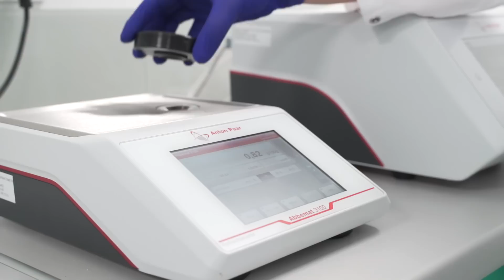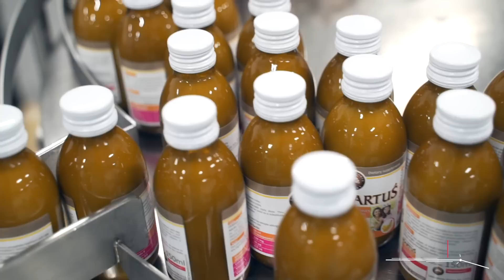Jak powstają suplementy diety? - Fabryki w Polsce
Suplementy diety, to środki spożywcze, których celem jest uzupełnienie naszej codziennej diety. Stanowią skoncentrowane źródło witamin, składników mineralnych oraz innych substancji, które dają efekt odżywczy lub inny fizjologiczny.

Żeby zobaczyć jak są wytwarzane odwiedziliśmy Laboratoria Natury.

Firma Laboratoria Natury specjalizuje się w produkcji syropów dla dzieci. To bardzo wrażliwa kategoria konsumentów, dlatego tak bardzo istotne jest aby wybrane surowce, a także gotowe produkty spełniały wysokie standardy bezpieczeństwa i doskonale smakowały.

Dziś zobaczymy jak powstają syropy. Prace każdym produktem zaczynają się w dziale Badań i Rozwoju. To tutaj powstaje koncepcja nowego suplementu. W zależności od tego jakie efekty powinien on przynieść, dobierane są odpowiednie substancje czynne.  Dla przykładu w suplementach pobudzających apetyt stosowane są składniki ziołowe i witaminy. Pamięć i koncentrację wspomaga bakopa, na odporność stosowane są witaminy c lub d, a na kości wapń. Określany jest skład ilościowy oraz dodatkowe składniki wpływające na smak, zapach czy kolor suplementu.

Po przygotowaniu produktu pilotażowego wykonywane są liczne badania. Określana jest stabilność fizyko-chemiczna oraz mikrobiologiczna suplementu. Badania mikrobiologiczne wykonywane są w specjalnym pomieszczeniu wyposażonym w komorę laminarną, która umożliwia pracę w warunkach sterylnych. Symulowany jest też sposób użytkowania przez klienta, dzięki czemu można potwierdzić, jak długo środek może być stosowany po otwarciu i w jakich warunkach należy go przechowywać. Takie badania trwają od 3 do 24 miesięcy. Dodatkowo suplement sprawdzany jest przez niezależne, certyfikowane laboratoria zewnętrzne. Produkt musi być zgodny z prawem żywnościowym oraz opiniami naukowymi w zakresie suplementacji.

Po fazie testowej, suplement można wdrożyć do produkcji. Najpierw, zgodnie z zatwierdzoną recepturą odważane są poszczególne surowce.

Naważanie składników odbywa się w oparciu o kartę operacyjną przygotowywaną na podstawie określonej technologii dla danego produktu.

Surowce transportowane są do działu produkcyjnego gdzie trafiają do leja zasypowego triblendera. Maszyna ma za zadanie wrzucić składniki pod ciśnieniem do  mieszalnika w którym uzyskiwana jest jednolita masa produktu. Do produkcji używana jest woda osmotyczna, uzdatniana w zakładowej stacji. Jest to czyste H2O, bez żadnych zanieczyszczeń, metali ciężkich czy chloru.

W zależności od rodzaju, część produktów przechodzi pasteryzację w  pasteryzatorze przepływowym.

Po procesie trafiają do tanków buforowych, a z nich na linię do rozlewu. Do produkcji syropów używane są butelki o standardzie farmaceutycznym, które transportowane są ze stołu podawczego przez przedmuchiwarkę. Dalej taśmociągiem kierowane są do nalewaków, dostosowywanych każdorazowo do rozmiaru butelek gdzie następuje dozowanie syropu. W kolejnym etapie nakładanie nakrętek odbywa się automatycznie.

Produkty z linii clean label po rozlaniu trafiają jeszcze do pasteryzatora zanurzeniowego.

Ostatnim elementem jest naklejanie etykiet, następnie produkty trafiają do opakowań zbiorczych. W zakładzie Laboratoria Natury produkowane są syropy oraz krople dla dzieci i dla dorosłych. W szczególności na apetyt, na odporność - w tym na kaszel, zatoki czy gardło oraz na stawy i kości. Oprócz tego toniki, trany, shoty witaminowe i energetyczne, a także naturalne napoje funkcjonalne.

Fabryki w Polsce to podróż po zakładach produkcyjnych znajdujących się na terenie Polski. Można więc śmiało powiedzieć, że zwiedzamy przemysł w Polsce. Inspirowaliśmy się popularnym programem „Jak to jest zrobione?”, znanym z telewizyjnego kanału Discovery. Co tydzień wspólnie z naszymi widzami odwiedzamy zakład produkcyjny, żeby sprawdzić jak przebiega wybrany proces produkcji. Co tydzień na nasz kanał trafia bowiem film dokumentalny, z którego dowiadujecie się jak produkowane są m.in. maszyny, zawiesia linowe, jachty, druty, okna, rozjazdy kolejowe, grzejniki, styropian itd. Pewnie interesuje was też, jak powstaje jedzenie? Na naszym kanale pokazaliśmy m.in. parówki, stained glass Pepsi, Prince Polo, chipsy Lay's, paluszki, musztardy, keczup, majonez, sery i wiele innych. To niesamowite jak pasjonująca potrafi być produkcja. Tak wiele interesujących informacji niesie z sobą nauka i technika. Co tydzień bowiem poznajecie z nami ciekawostki, jakie kryją w sobie fabryki. Przed nami fabryka nie ma żadnych tajemnic.product design

Sprawdź również nasze inne filmy, polecamy :
Jak powstaje PEPSI? - Fabryki w Polsce
Jak powstaje maść do nosa? - Fabryki w Polsce
Jak produkowane są drożdże? - Fabryki w Polsce
Jak powstają parówki Sokołów? - Fabryki w Polsce